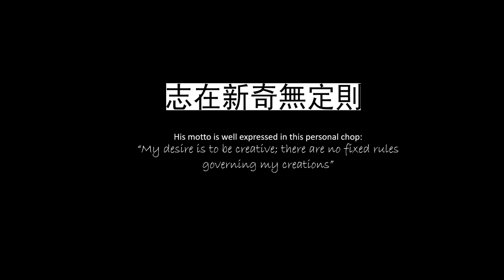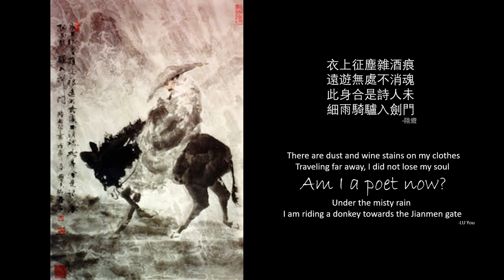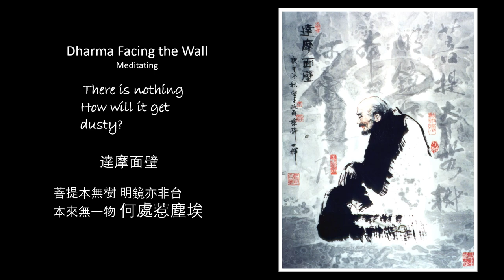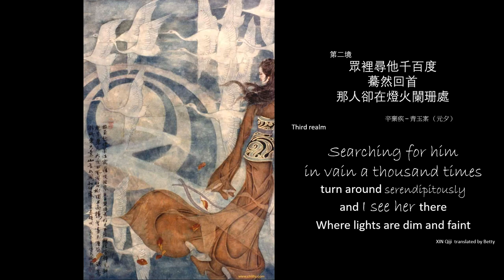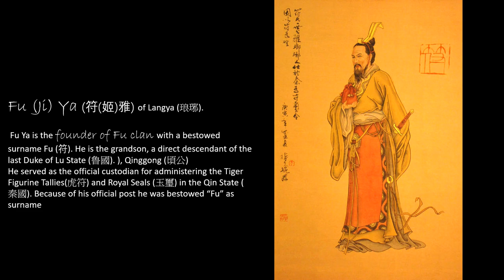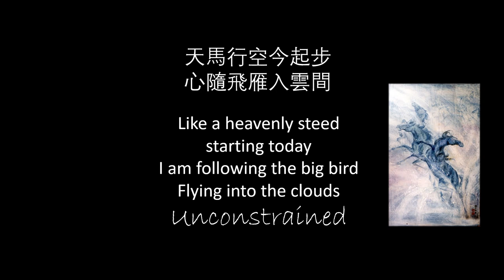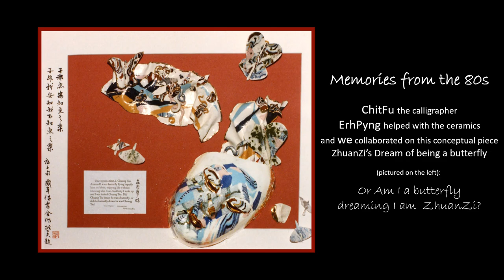ChitFu Yu Retrospect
ChitFu Yu's Paintings retrospects